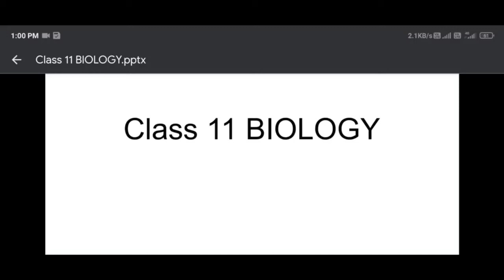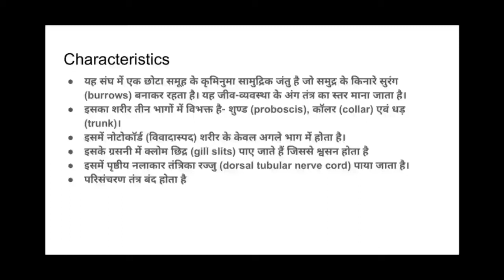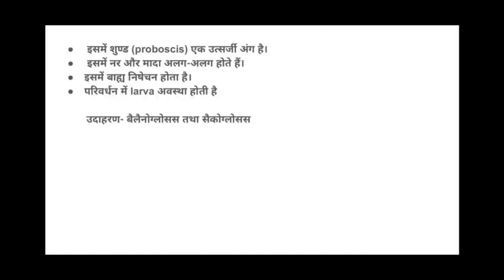class 11 ch-4 phylum hemichordata